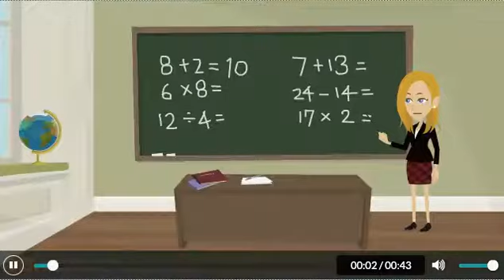silence dans la classe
cours gratuits apprentissage du cp au cm2 école élémentaire